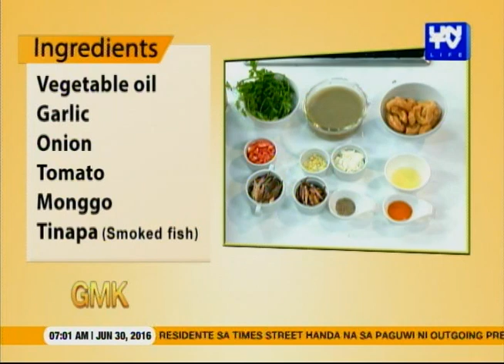How to prepare two of President Rodrigo Duterte's favorite Filipino dishes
Learn how to cook tuna paksiw and ginisang monggo, one of the favorite dishes of President-elect Rodrigo Duterte.

Hosted by: Dr. Daniel Razon, Cong. Erin Tañada, Atty. Regie Tongol, Angelo Diego Castro, Angela Lagunzad, Rheena Villamor, Lyn Perez, Thalia Javier, Monica Verallo, Jun Soriao, Dr. Janis De Vera, Dr. Sarah Cabodil, Dr. Kathleen Antonio, Dr. Joseph Lee, and Dr. Bong Santiago